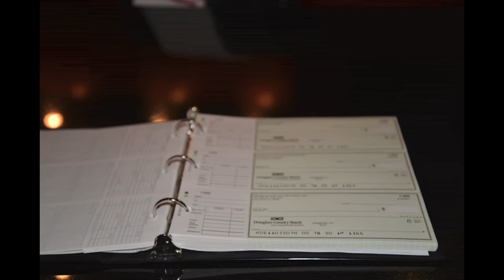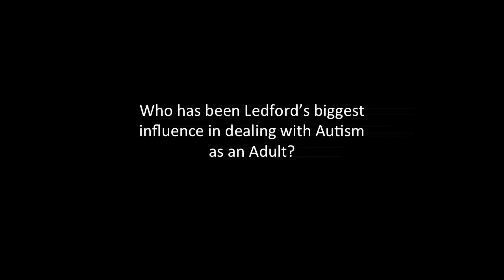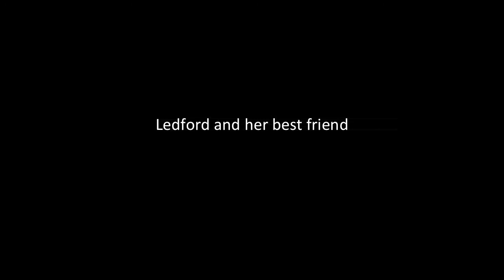jerriMannEnterprise Project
Enterprise Multimedia by Jerri Mann